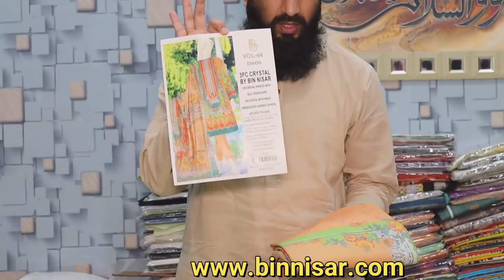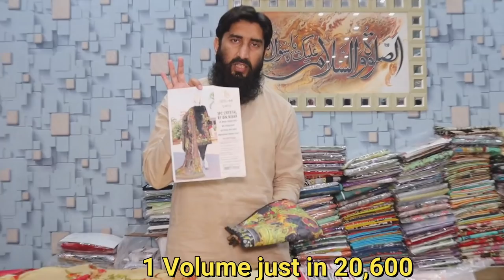CUT WORK CRYSTAL BY BIN NISAR (04-06-2021)